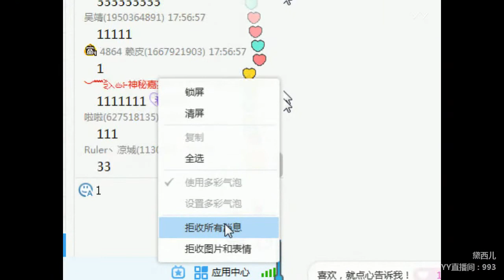YY LIVE 燃舞蹈 黛西儿 -《燃舞蹈》（Artists・Sing・Music・Dance・Instrument・Talent Shows・DJ・KPOP・Remix・LIVE)